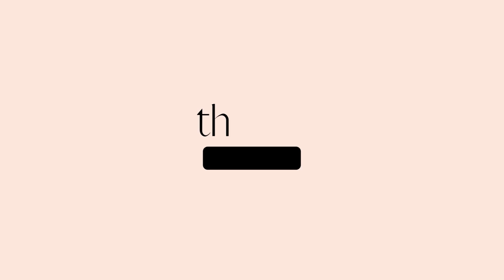Matthew 4 || 3 Generations Daily Devotions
Every day, Monday through Friday, in 2023 a father, son and grandfather will be inviting you to join them through their daily devotions.

For the next year, join us as we take on a chapter a day at 8:30 AM.